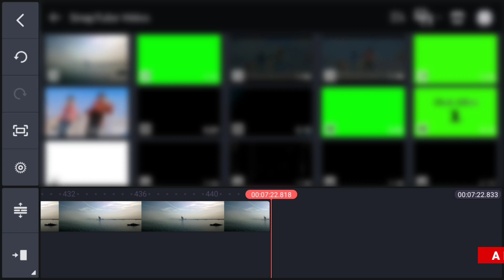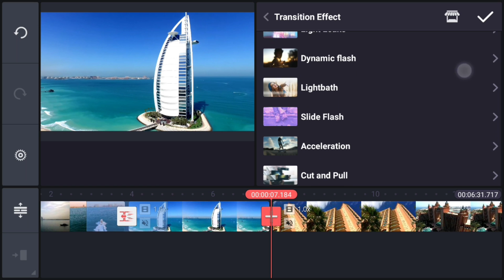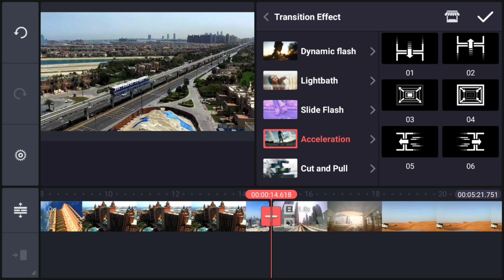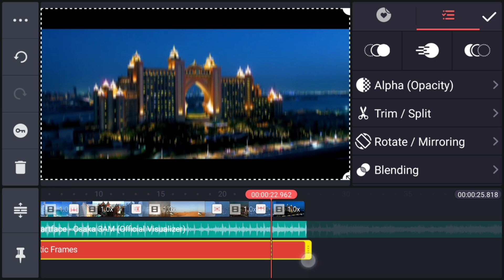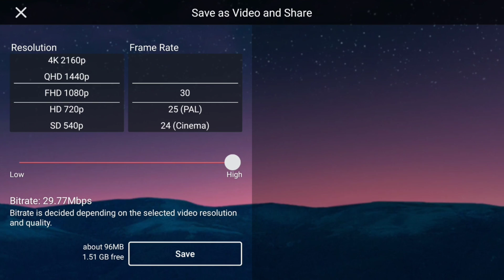Super Smooth Transitions in KINEMASTER Like PREMIER PRO !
This video I will show you how to add Super Smooth Transitions in Kinemaster